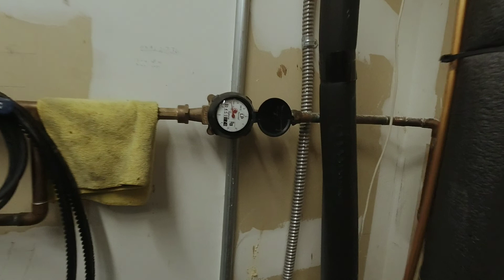Chiller Tubes froze causing Major Failure